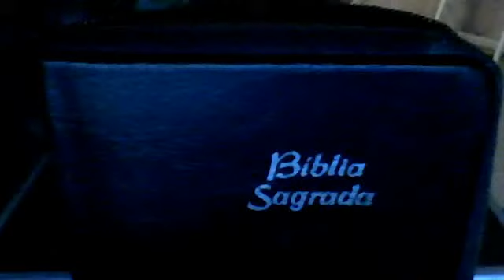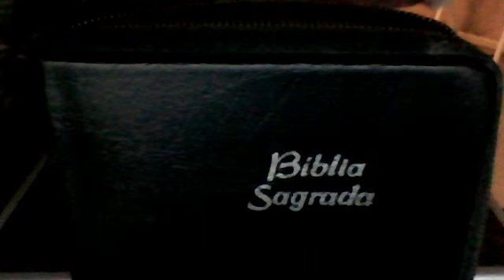Cover Amazing Grace vocal acopella Keith Kimmey Sr.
guitaritnowable's Webcam Video from March 21, 2012 05:05 AM